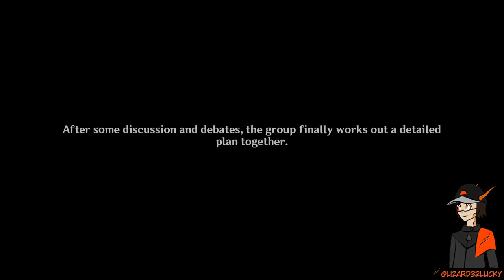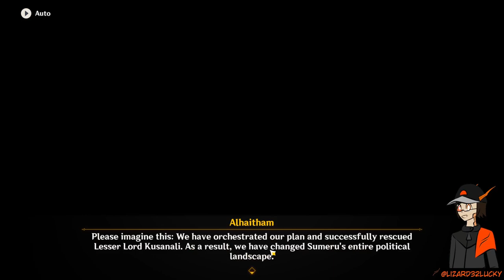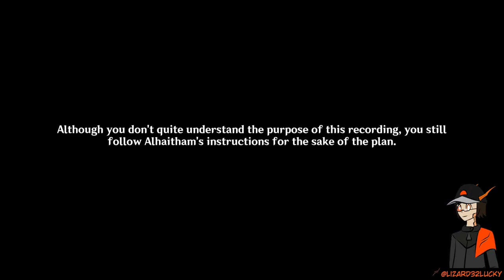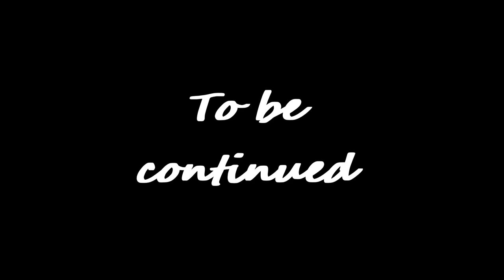The plan we dont know much about.... Genshin Impact Archon Quests CH 3 54